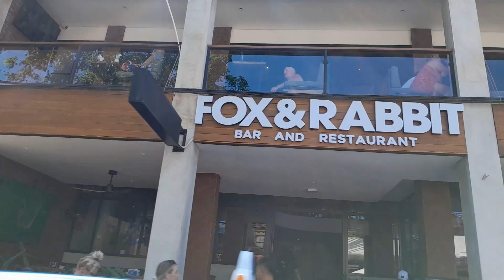Taking Grab Scooters from Kuta to Seminyak